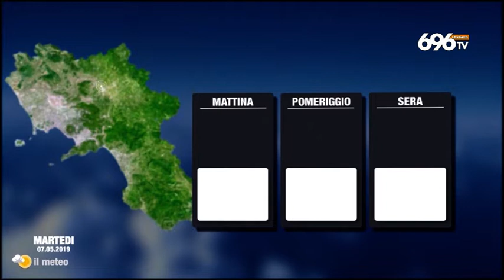tg news 20190506 1400